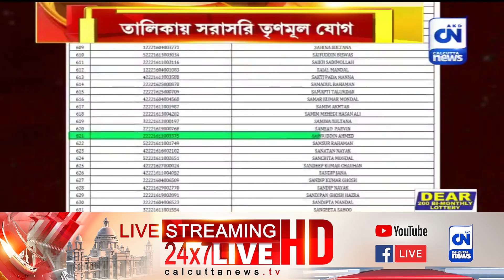সাদা খাতা জমা দিয়া করছেন চাকরি | ক্যালকাটা নিউজ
সাদা খাতা জমা দিয়া করছেন চাকরি, তালিকায় সরাসরি তৃনমুল যোগ